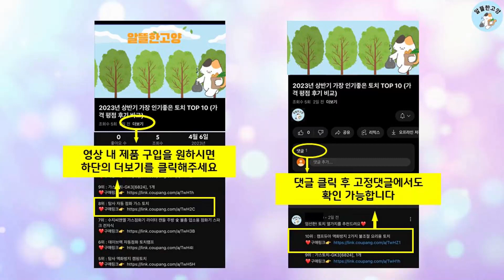2023년 하반기 판매순위 거품/반죽기 BEST 10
알뜰한 고양에서 2023년 하반기 인기 거품/반죽기 TOP 10을 소개해드립니다.

9위 : 필립스 핸드믹서 3000 시리즈 화이트, HR3705/00

8위 : 키친플라워 쿠킨 핸드 믹서 거품 반죽기

7위 : 이영자 반죽기 자동 밀가루반죽기 스테인레스 제빵기 가정용 반죽기

6위 : 홈플래닛 250W 베이킹 핸드믹서 거품기 + 반죽기 + 보관함

5위 : 알로꼬 전동 라떼 우유거품기 커피 거품 제조기

3위 : 홈 베이킹 무선 핸드 휘핑기 머랭 제빵 생크림믹서 가정용 휴대용

2위 : LONGDE 제빵 가정용 빵 밀가루 반죽기 믹싱기 거품기 6.5

 감사합니다

거품/반죽기#거품/반죽기추천#가성비거품/반죽기#인기거품/반죽기